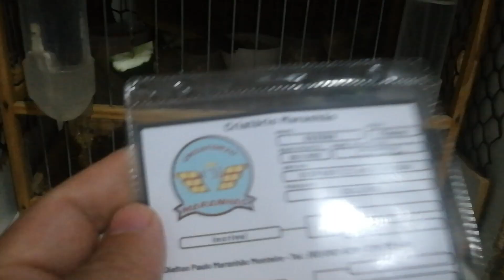Filhotes sendo enviados para o amigo José Douglas de Recife-PE